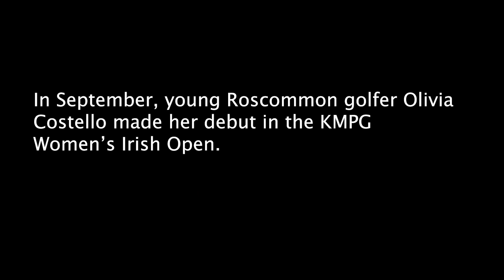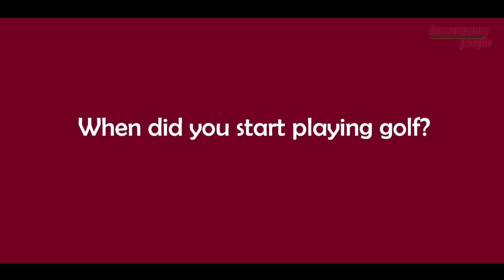Roscommon People 2022 Rewind - Olivia's Irish Open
As 2022 comes to an end we decided to look back at some of the local news highlights of the year so we have created a series of videos called 'The Roscommon People 2022 Rewind'
In part 7 we look back at when young Roscommon golfer, Olivia Costello got the opportunity to play in the KPMG Women's Irish Open in Dromoland Castle...